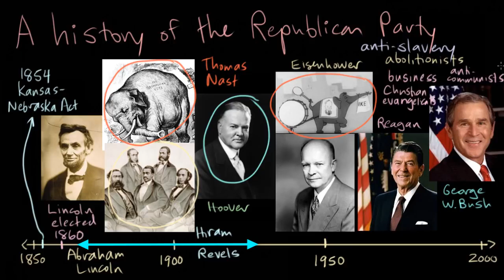Why/How people of color switched parties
This is Part 2 of PART 2 : History of the Republican Party   American civics   US government and civics   Khan Academy

CREDIT:

Khan Academy

A quick history of the GOP, from its origins before the Civil War through the elections of Lincoln, Eisenhower and Reagan. And where does that elephant symbol come from, anyway?